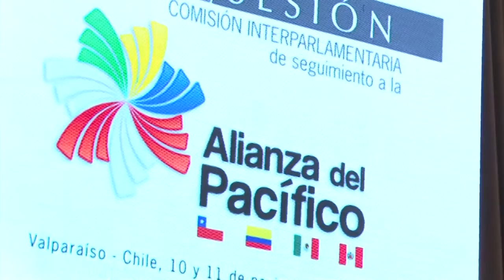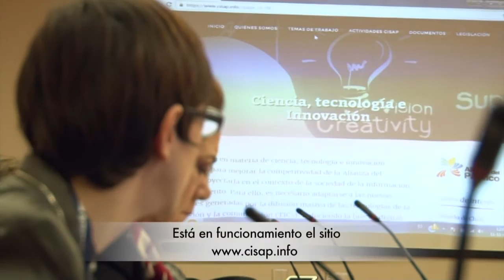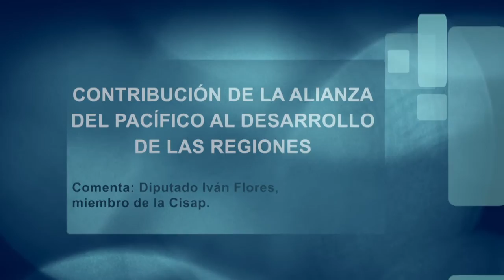Parlamentarios evalúan V Sesión de la Cisap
Los diputados Andrade, Ulloa, Flores y Kort, además del senador Pedro Araya, tuvieron una relevante participación en el último encuentro con parlamentarios de Perú y México realizado los días 10 y 11 de noviembre de 2016 en la ciudad de Valparaiso, Chile. Además de los temas de integración, los congresistas llegaron a consensos importantes respecto a abordar regionalmente temas de educación, energía, innovación, ciencia y tecnología, entre otros. Mas sobre este tema en la nota publicada por el Observatorio Asia Pacífico de la BCN